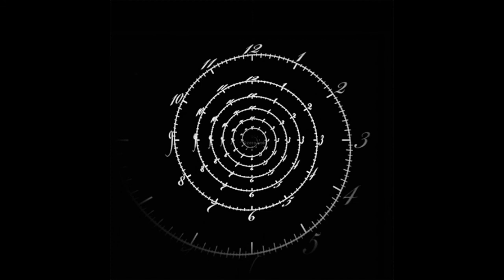Oxytronix - Moment in Time ( Strymon Big Sky / Behringer Deepmind )